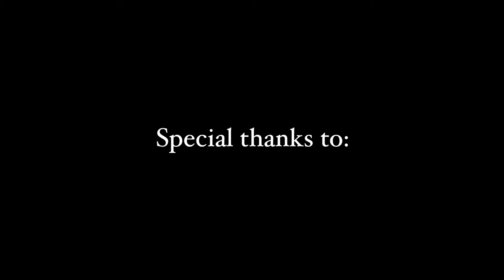Black Bass Management on Big Rideau Lake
Big Rideau Lake is among the most heavily “fished” water bodies in all of eastern Ontario with bass fishing tournaments occurring from season opener to late fall. Dr. Steve Cooke’s lab at Carleton University is interested in improving management of black bass in Big Rideau Lake, and our research (led by MSc. student Alice Abrams) utilizes fish tracking devices to monitor post-tournament dispersal and seasonal distribution of largemouth and smallmouth bass. With this knowledge we may provide stakeholders with information necessary for improving the management of black bass in Big Rideau Lake.

Do you spend time on Big Rideau Lake? Follow the link below to fill out our survey and let us know your thoughts about the bass populations and management on Big Rideau Lake! Survey takes ~10 minutes.

Video made by:
Peter Holder, PhD Student